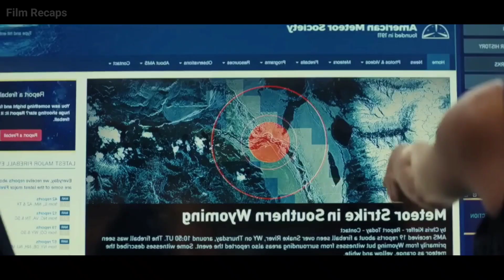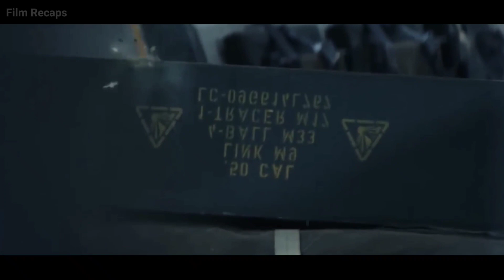Scientists Accidentally Makes A Virus That Increased The Power And 1000 Time Size Of Any Animals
Scientists Accidentally Makes A Virus That Increased The Power And 1000 Time Size Of Any Animals then these viruses leaked and spread around world.